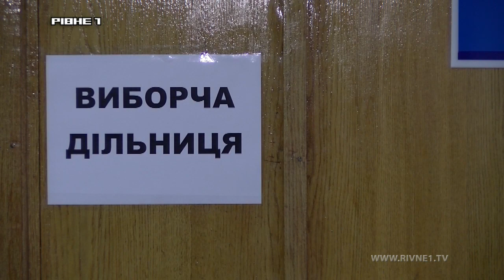Чим відзначився другий тур виборів міського голови у Рівному?